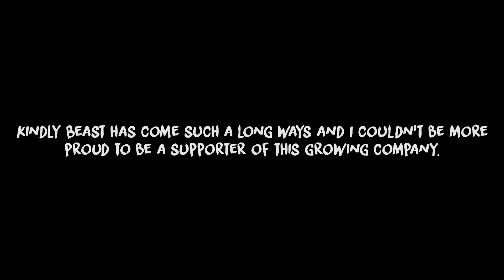Final Bow ▶ BENDY CHAPTER 5 SONG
You've reached the end of your journey here in Joey Drew Studios. Perhaps you've gone too far. A surprise awaits you but I don't think you'll like the ending.